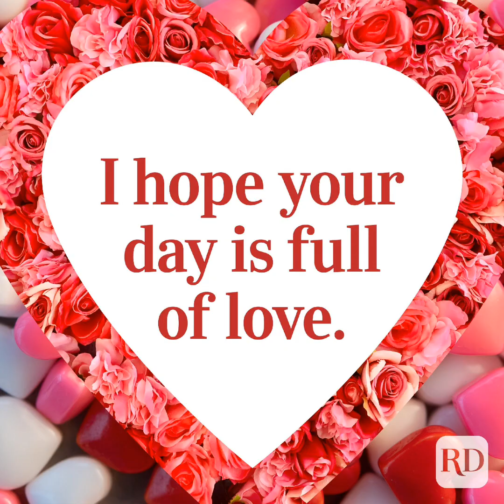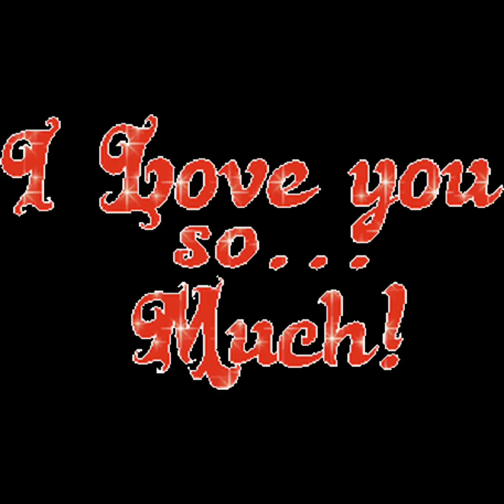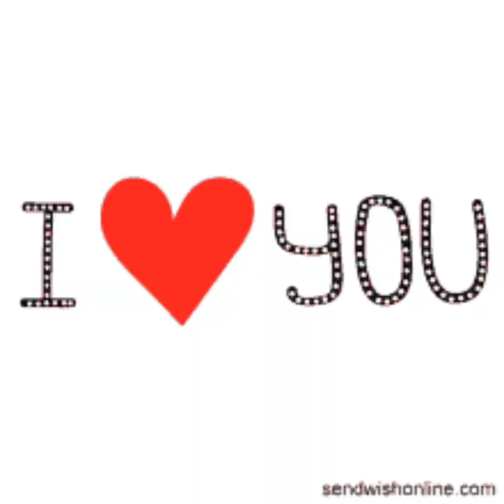Happy Valentine's Day ភក្ត្រាស្រទន់